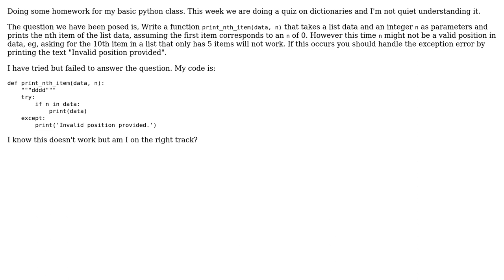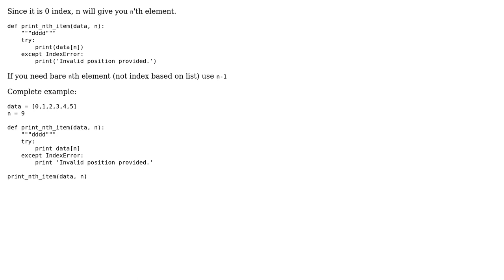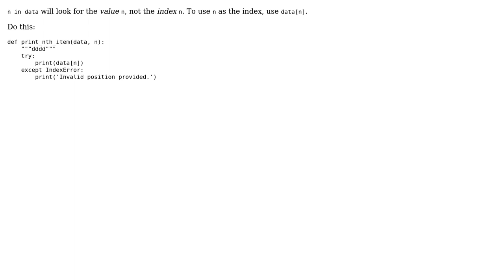Print n-th item (2 Solutions!!)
Print n-th item

With thanks & praise to God, and with thanks to the many people who have made this project possible! | Content (except music & images) licensed under CC BY-SA | Music | Images & others | With thanks to user no coder user Liam Sharland and the Stack Exchange Network Trademarks are property of their respective owners. You are responsible for your own actions.